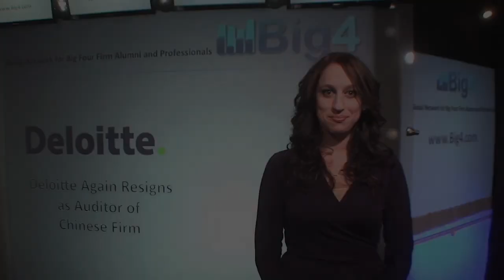Deloitte Again Resigns as Auditor of Chinese Firm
Deloitte has resigned as auditor for Chinese milk product manufacturer Daqing Diary Holdings after public trading in the company was suspended.

Recently, Deloitte also resigned as auditor of Boshiwa, another Chinese firm listed in Hong Kong. Boshiwa, which produces Harry Potter and Bob the Builder clothes for export, has been under fire for questions about the integrity of its books. Similarly, questions about the reliability of Daqing's public accounting. Daqing has not yet commented publicly on Deloitte's decision.